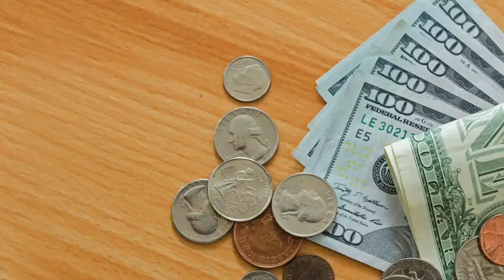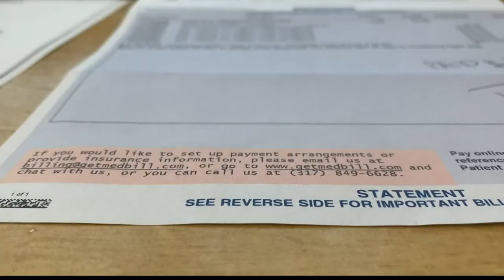Two ambulance rides, two very different prices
When it comes to health care services, we often only find out the price after the fact.